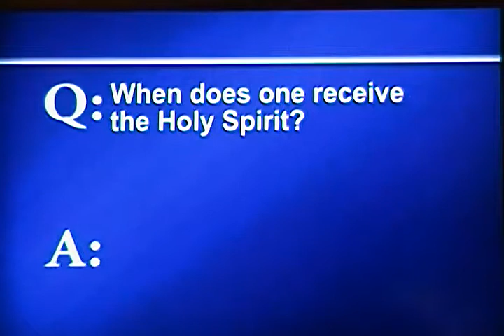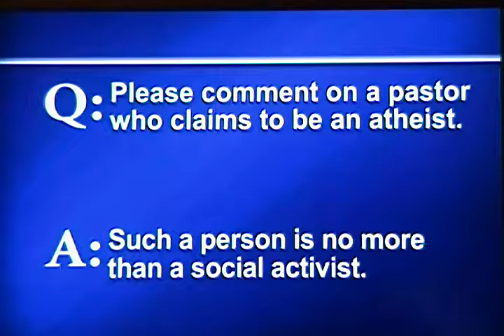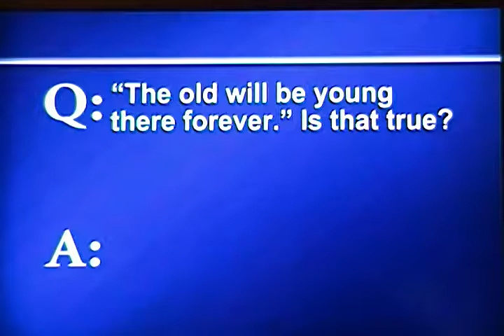2017 07 30 HH Barber 2of Faith To Live By The Bible Has The Answer segment